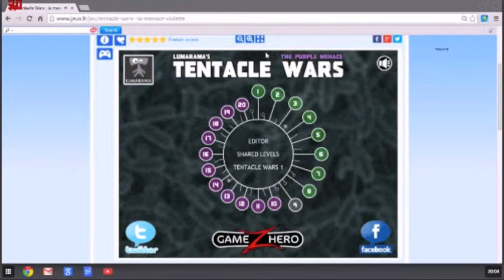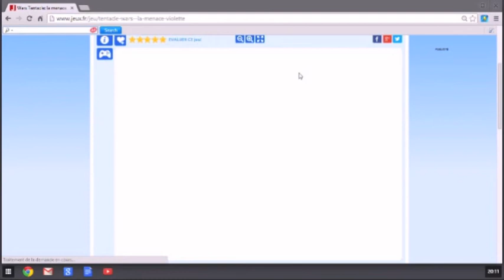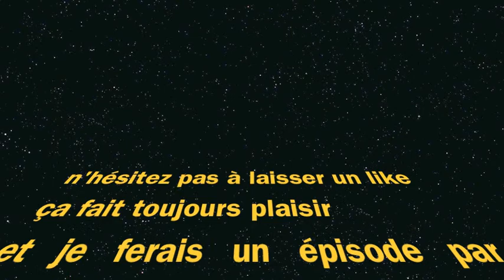ep 1 let's play tentacle wars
premier let's play sur un jeu de strategie gratuit . aller voir la chaine d'un de mes amis : louis ranson